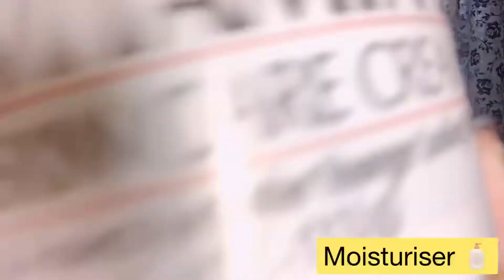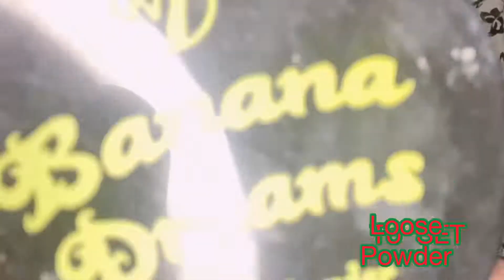২১শে ফোব্রুয়ারি মেকাপ || একুশে ফেব্রুয়ারি অমর মাতৃ ভাষা দিবস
I’ll be forever grateful 💖

Take love
XoXo 💋